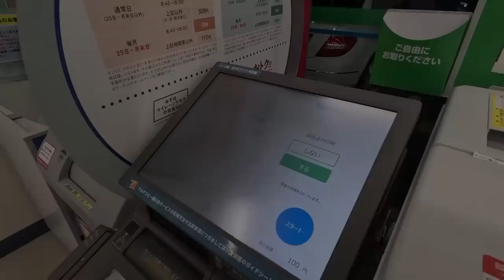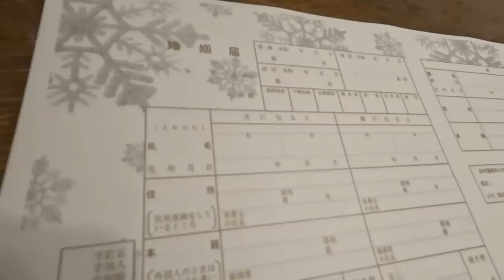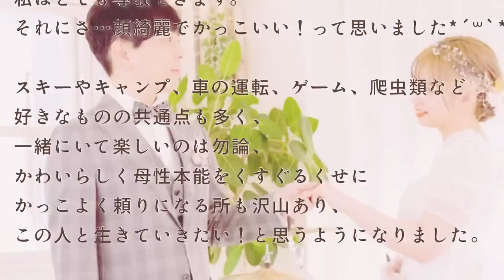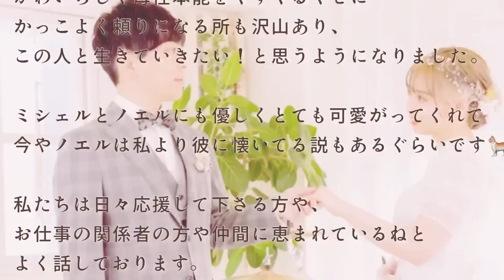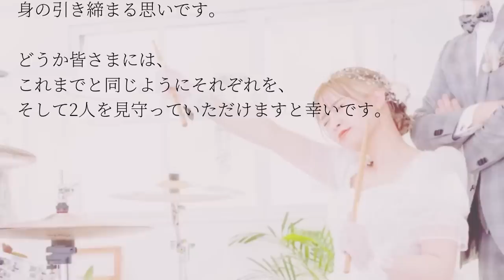結婚発表＆皆様へ！SHiN&山崎はるか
初めましての方も、
応援してくださっている方も、
応援してくださっていた方も、
関係者の皆様も、お仕事仲間もリアル友達も！
皆様へ

結婚発表＆メイキング＆メッセージです。

最後の方に私たちからの伝えたい言葉も添えております(*´ `*)
良かったら最後まで見ていただけると嬉しいです！

SHiN
ドラマー　アクセサリー製作

山崎はるか
声優

主な出演作
TVアニメ「ハヤテのごとく！」シリーズ　水蓮寺ルカ役
TVアニメ｢同居人はひざ、時々、頭のうえ｣ハル役

「アイドルマスターミリオンライブ！」シリーズの春日未来役
アプリゲーム｢東方ダンマクカグラ｣村紗水蜜役

声優としての活動以外にも、ソロアーティストとしても活動しています。

New Single「Happy gameing life」
2023年　2月18日発売！
4月8日ワンマンライブ　横浜ベイホールにて開催！

ヘアメイク　菅原利沙様
お手伝い　　なっちゃん

スキー場協力　苗場スキー場

Owls
ミュージシャン: Samsara